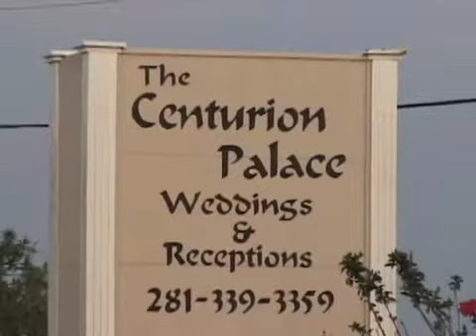MVP Professional Video Productions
These are a few of our favorite videos if you would like to see more w